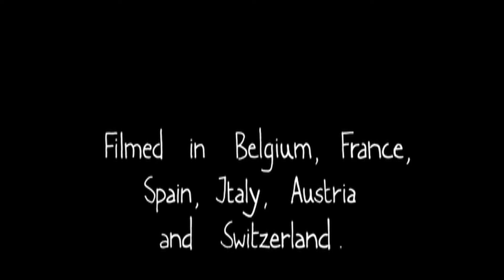Amatorski - hudson (official music video)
New album "from clay to figures" out now.

Filmed and directed by Gus&Stella